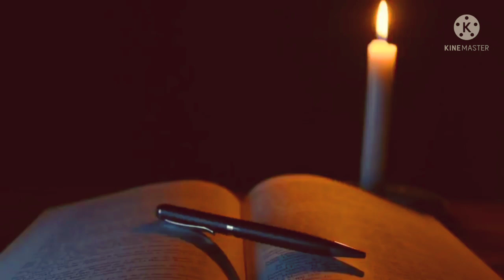तुला राशि वालों जाने एक ऐसी गुप्त बात जो रातो रात करोड़पति बना देगी Tula Rashi Libra Horoscope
नमस्कार दोस्तों
आपके अपने "Apka Pyara Bhavishya" चैनल पर आपका बहुत-बहुत स्वागत करते हैं।
दोस्तों यहां पर आपको ज्योतिष, वास्तु, धर्म और दैनिक राशिफल से संबंधित वीडियो देखने को have मिलेगी। क्योंकि यहां पर आपको रोजाना इसी तरह की वीडियो देखने को मिलेंगी।
दोस्तों वीडियो को लाइक, वीडियो को शेयर और कमेंट करना ना भूलें।

अपने नाम अक्षर से जानिए अपनी राशि

मेष राशि, Mesh Rashi :- (चू, चे, चो, ला, ली, लू, ले, लो, अ)
वृषभ राशि, Vrishabh Rashi :- (ई, ऊ, ए, ओ, वा, वी, वू, वे, वो)
मिथुन राशि, Mithun Rashi :- (का, की, कू, घ, ङ, छ, के, को, हा)
कर्क राशि, Kark Rashi :- (ही, हू, हे, हो, डा, डी, डू, डे, डो)
सिंह राशि, Singh Rashi :- (मा, मी, मू, मे, मो, टा, टी, टू, टे)
कन्या राशि, Kanya Rashi :-  (टो, पा, पी, पू, ष, ण, ठ, पे, पो)
तुला राशि, Tula rashi :- (रा, री, रू, रे, रो, ता, ती, तू, ते)
वृश्चिक राशि, Vrushchik rashi :- (तो, ना, नी, नू, ने, नो, या, यी, यू)
धनु राशि, Dhanu rashi :- (ये, यो, भा, भी, भू, ध, फा, ढा, भे)
मकर राशि, Makar rashi :- (भो, जा, जी, खी, खू, खा, खो, गा, गी)
कुंभ राशि, Kumbh rashi :- (गू, गे, गो, सा, सी, सू, से, सो, दा)
मीन राशि, Meen rashi :- (दी, दू, थ, झ, ञ, दे, दो, चा, ची)

rashi rashifal aaj ka rashifal today love rashifal daink rashifal dainik rashifal आज का राशिफल dainik rashifal today dainik rashifal in hindi dainik rashifal in hindi today daily rashifal today horoscope राशि राशिफल jyotish jyotish shastra jyotish and vastu jyotish gyan ज्योतिष वास्तु धर्म astrology learn astrology jyotish sikhe वास्तु शास्त्र vastu shastra vastu tips vastu shastra tips vastu shastra for home horoscope weekly horoscope weekly astrology 2021 astrology Bhakti Religion Money Upay how to make money The psychology of money डेली राशिफल दैनिक राशिफल